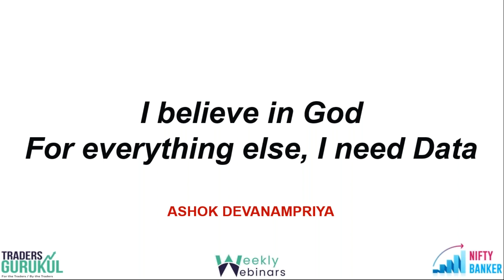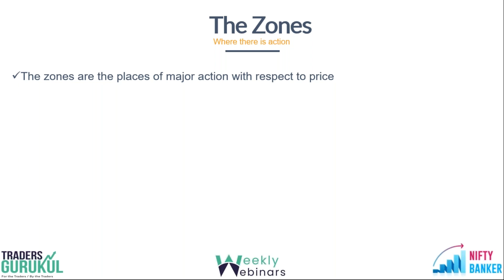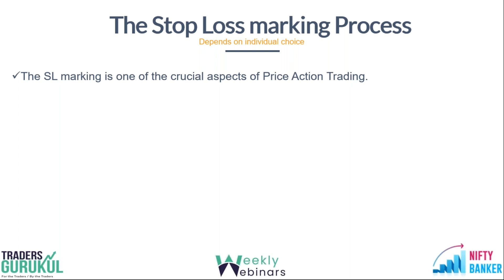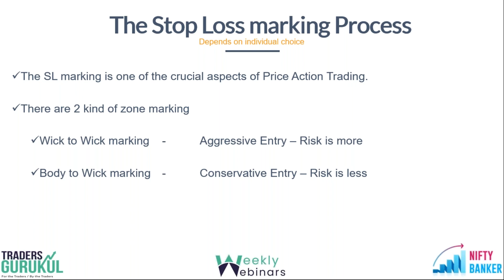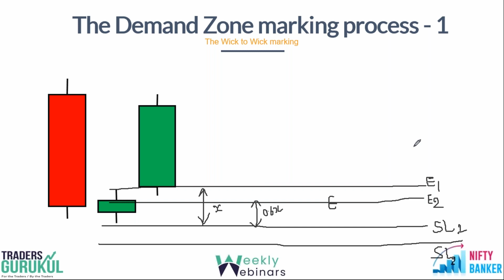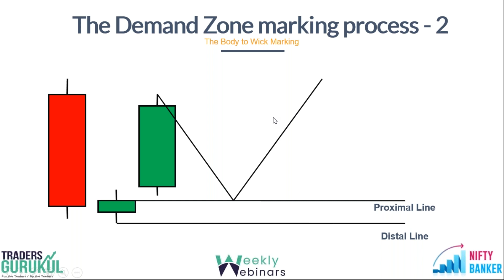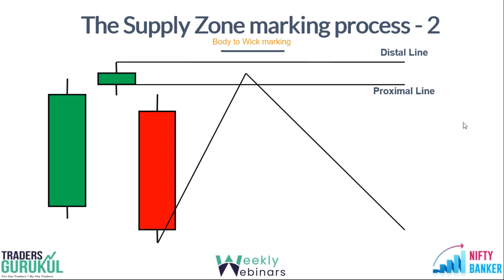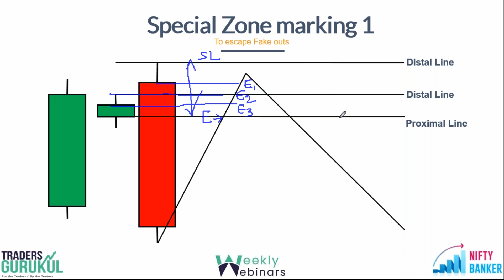THE ART OF MARKING LEVELS TO AVOID STOP LOSS - PART1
In regards with any queries, kindly contact I3T3 SUPPORT, dial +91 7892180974

Want to Learn more about PRICE ACTION + VOLUME PROFILE CONFLUENCE?

We also provide you with a FREE refresher course for Fundamental analysis & Technical analysis for beginners so that you can ramp up faster.

Login to our website to know more about the price action trading course